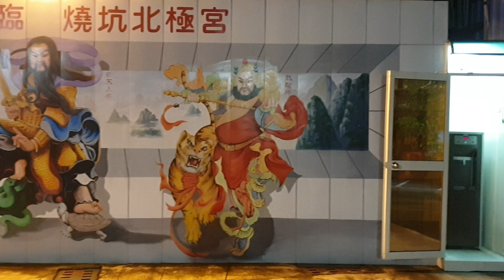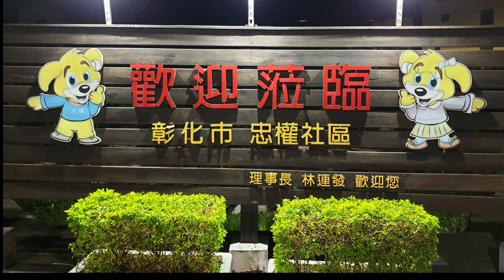Changhua Taiwan...Galaan Tw..11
Changhua Taiwan di ko alam address ehh..